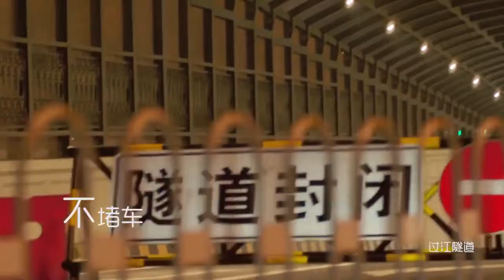泪目！武汉最新城市宣传片 拍得真的很棒了